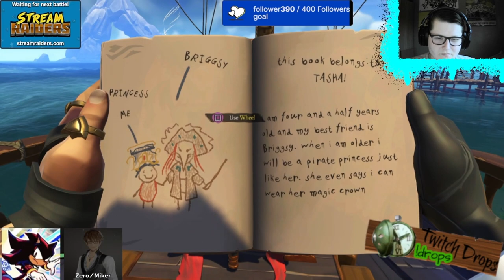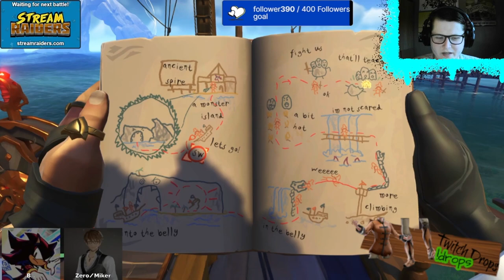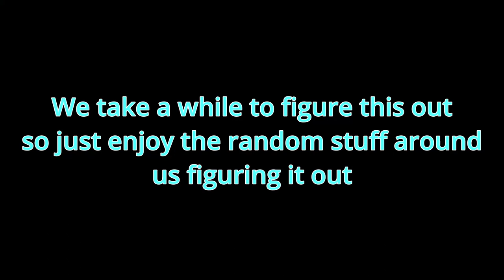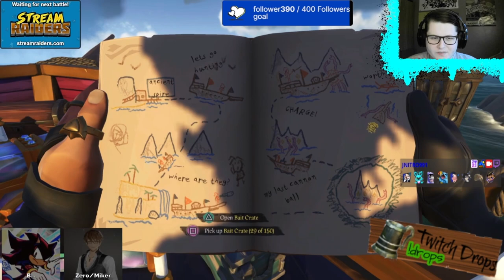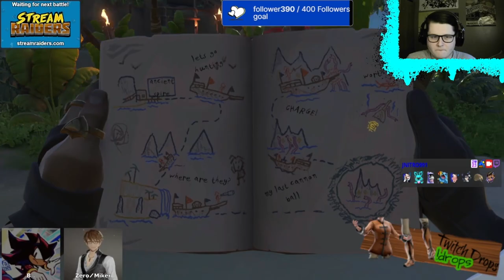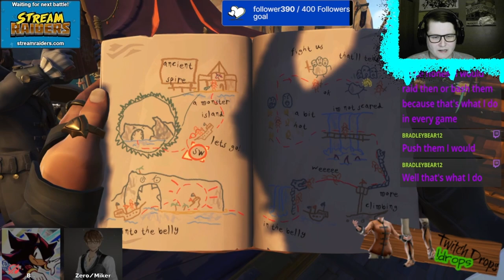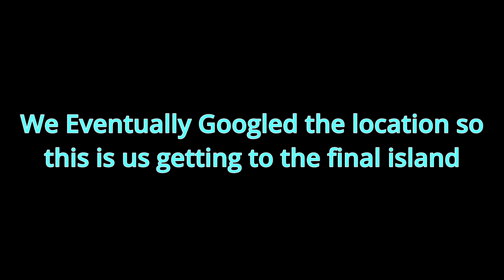Sea Of Thieves: Chaos Without Crowy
Monday 12.00
Friday 7.30
Saturday 7.30

MODS
BigRatMonarch
Crowy26
Miker543
Volcano
Motherofmochi